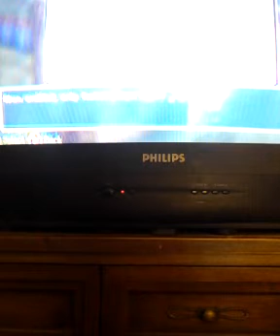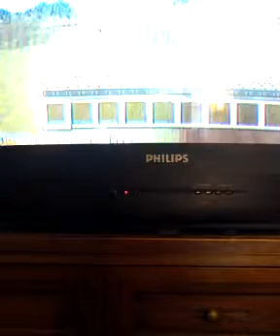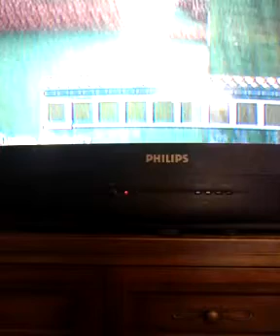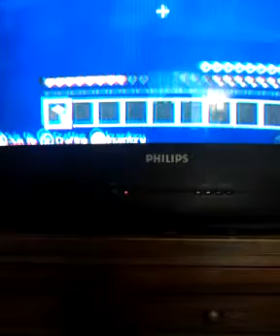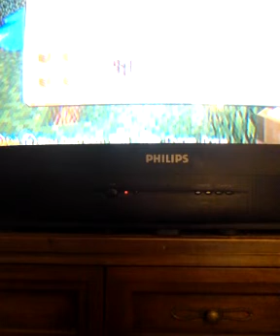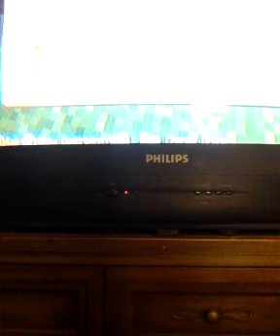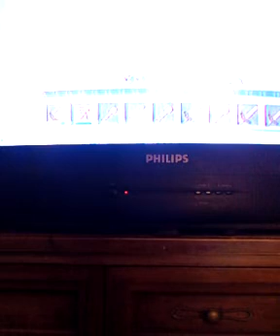minecraft big world 1